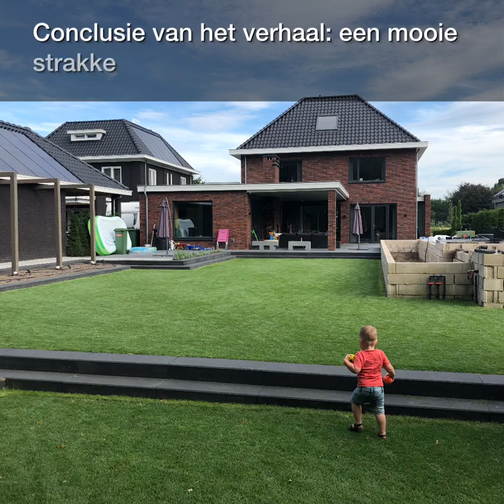Husqvarna Automower® veilig voor de kinderen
Speelgoed op de grasmat of zelfs een botsing met je kind, de automower is erg veilig voor je kinderen en hun speelgoed, maar je krijgt nog steeds een prachtig maairesultaat.